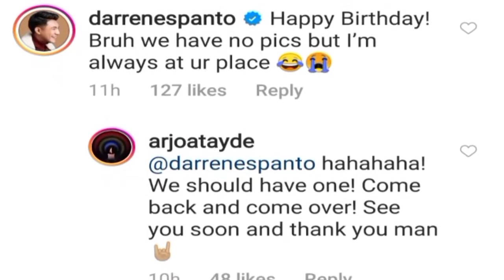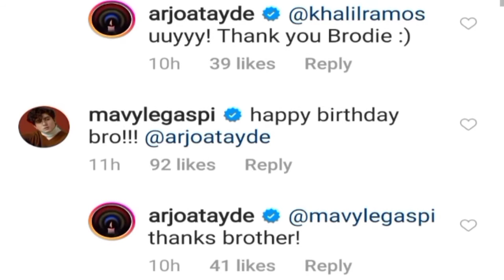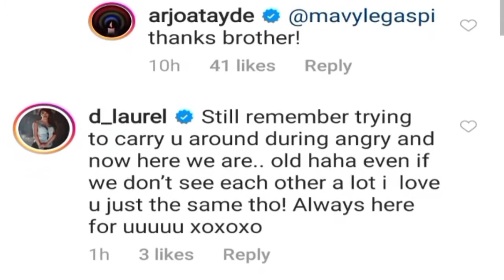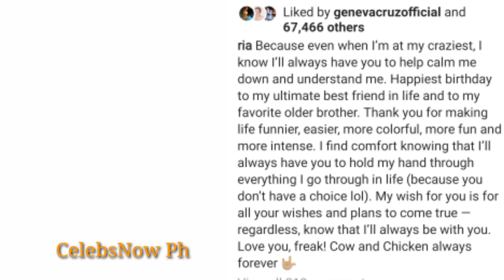🔴 30-YEAR OLD ARJO ATAYDE, "WALA NANG MAHIHILING PA SA KANYANG BUHAY"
Nagdiwang nga ika 30th birthday si Arjo Atayde noong November 5. Kasama ang kanyang pamilya at ang girlfriend nyang si Maine Mendoza. " I couldn't ask for more" sabi ng aktor tungkol sa kanyang nobya.

LYKA APP
celebsnow_ph